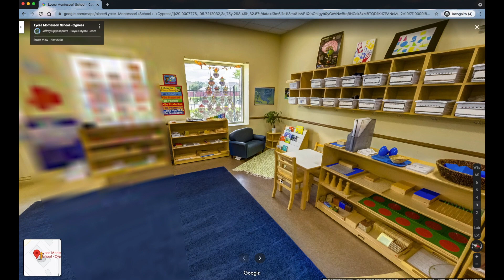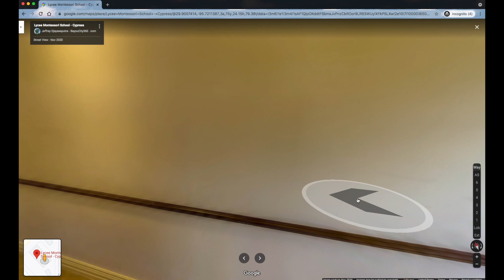Google 360º Virtual Tour Walkthrough Captured - Lycee Montessori Cypress Houston